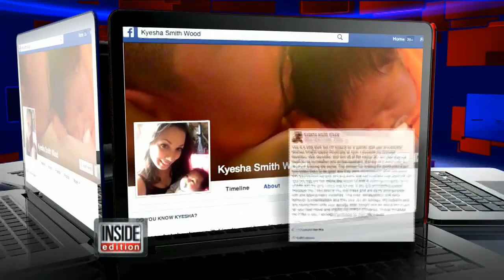Exclusive: Rude Movie Theater Teen Apologizes to Offended Mom after Facebook Pos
The teen who made headlines for her rude behavior in a movie theater has now apologized to the mom who was offended. INSIDE EDITION brought 13-year-old Lexy Wood and Rebecca Boyd together for the first time since Lexy's mom wrote an apology on Fac...